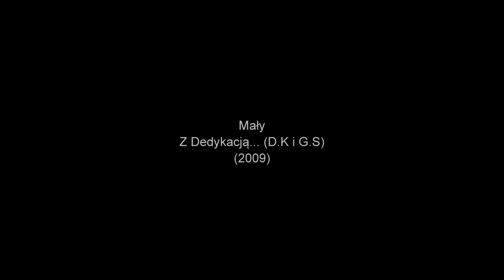Mały - Z Dedykacją... (D.K i G.S)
Freetrack Małego z (2009r.)

Rap: Mały
Produkcja: Instrumental - Murs - Walk Like A Man